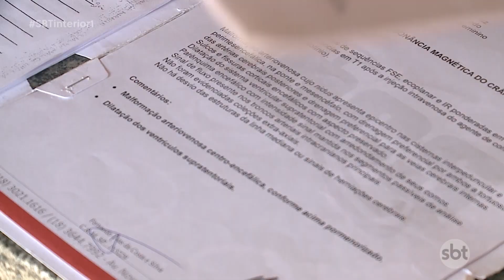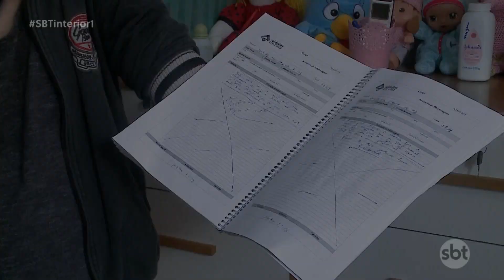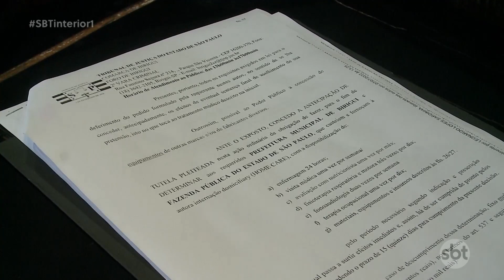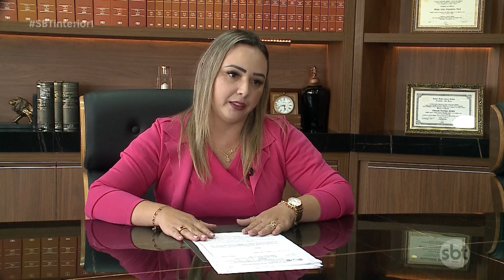Família de Birigui busca ajuda para adolescente que precisa de home care